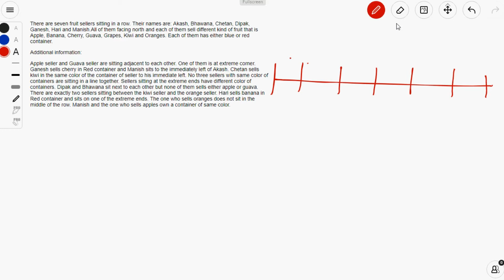High Level Puzzle and Seating Arrangement Part-1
Coming together is a beginning; keeping together is progress; working together is success.